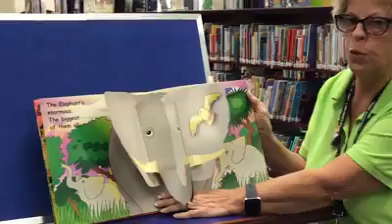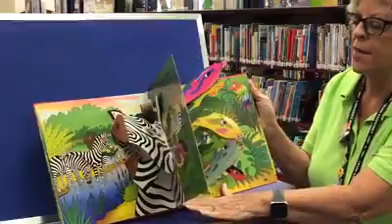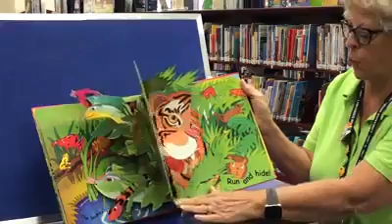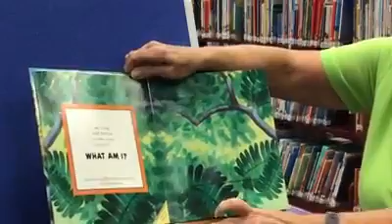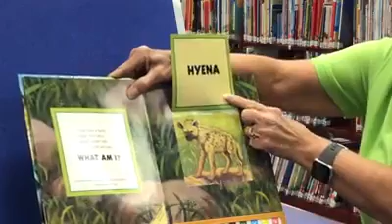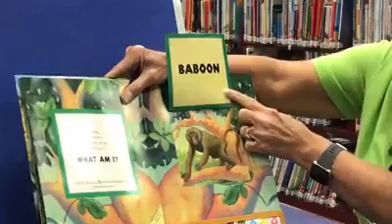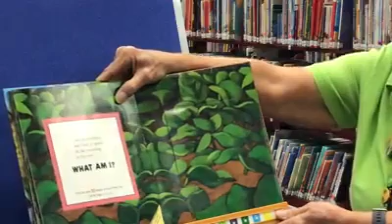Collier Kids Read: Episode 38 - Pop Up Jungle - Collier County Public Library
Come Join Ms. Sonja with Collierkidsread as she shares exciting stories of the jungle.Storytime ColliercountypublicLibrary Listen as she reads "Pop Up Jungle".